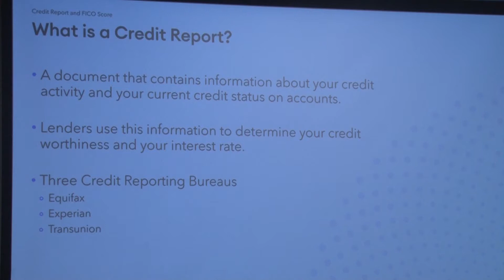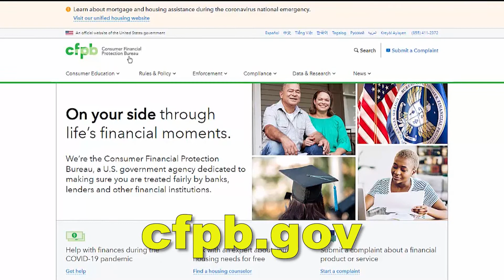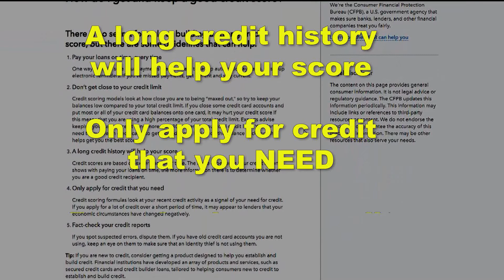Stafford CSI - Understanding Credit at FBCL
Credit can seem to be a confusing tangle of strange terms and processes – just what is a FICO score and why is it ruining my life?  Luckily, Fort Bend County Libraries recently held a class demystifying it.  Produced by Randall Williams and broadcast September 23rd, 2022 on Stafford METV.